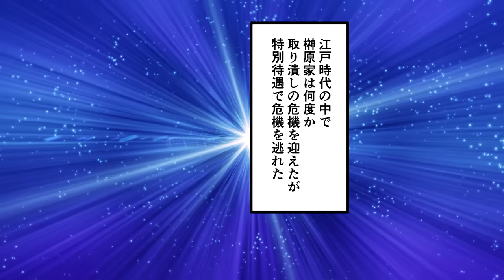【漫画】榊原康政の生涯～秀吉を翻弄した天才武将～【日本史マンガ動画】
■次回の動画